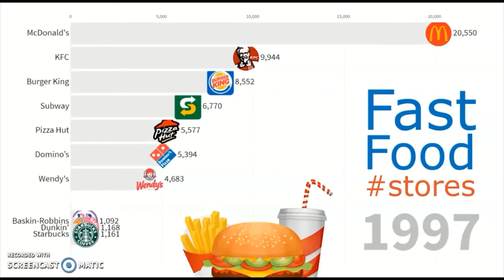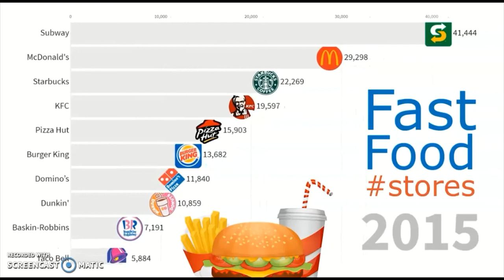Biggest Fast Food Chains in The World,Comparison Fast Food, fast food chains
Welcome to Data4world, I appreciate all viewers time!!!
Hope you will enjoy this Video please watch till end to get proper information on the topic